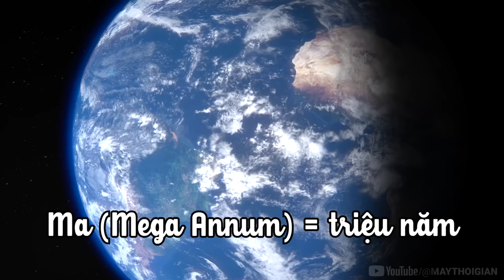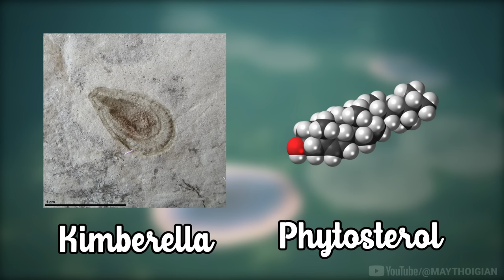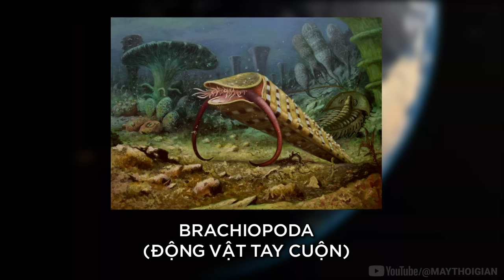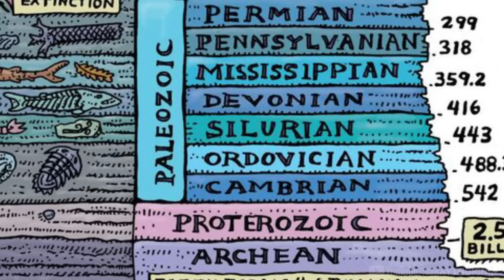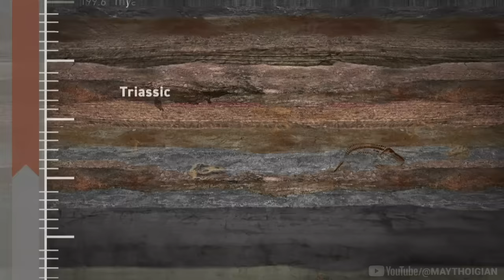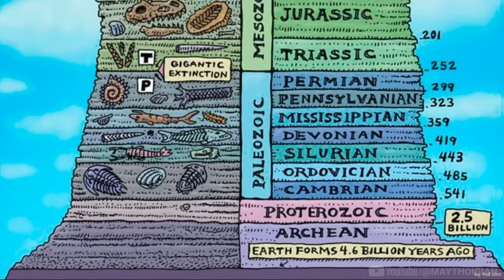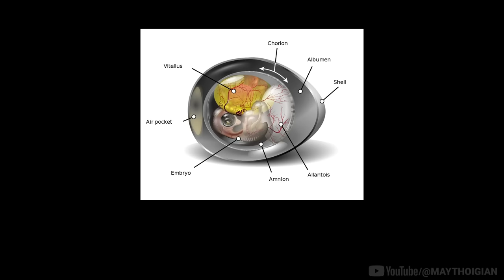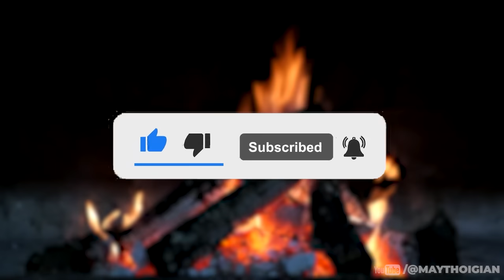ĐẠI CỔ SINH (PALEOZOIC) - Thế giới trước khi có KHỦNG LONG có gì ? | MÁY THỜI GIAN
Đại Cổ Sinh, là đại đầu tiên trong Liên Đại Hiển Sinh trên Trái Đất. Tên của nó xuất phát từ tiếng Hy Lạp với Palaio là Cổ còn Zoion là động vật, sinh vật. Đại Cổ Sinh bắt đầu từ khi kết thúc giai đoạn tiền Cambri, tức 542 triệu tới 251 triệu năm trước, thời điểm bắt đầu của Kỷ Trias trong Đại Trung Sinh Mesozoic trong video tổng hợp kỳ trước.

Voice: Robert
Script: Ngọc Thành
Edit: Ngọc Thành

Mốc thời gian:
0:00 Intro
0:35 Niên Đại Địa Chất Là Gì ?
2:46 Giai Đoạn Tiền Cambri
12:08 Kỷ Ordovic
21:27 Kỷ Silur
30:47 Kỷ Devon
38:12 Kỷ Than Đá
45:53 Kỷ Permi
54:13 Outro

Ủng hộ chúng tôi:
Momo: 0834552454